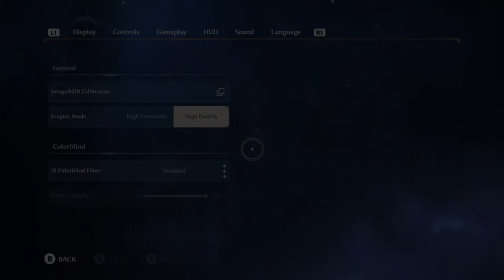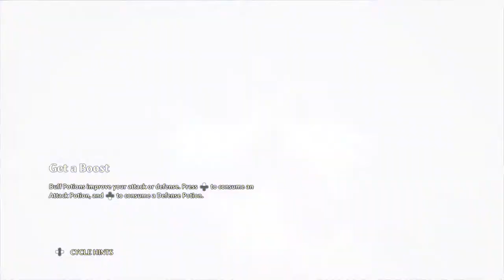Ryan Barrett playing Immortals Fenyx Rising™ Stadia